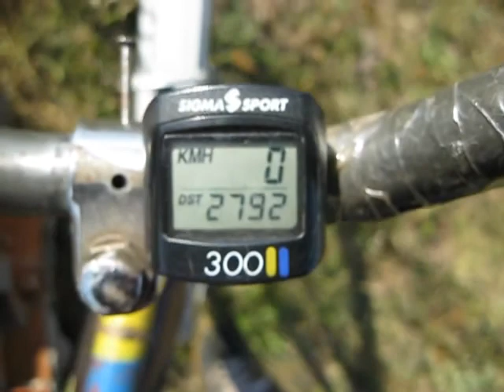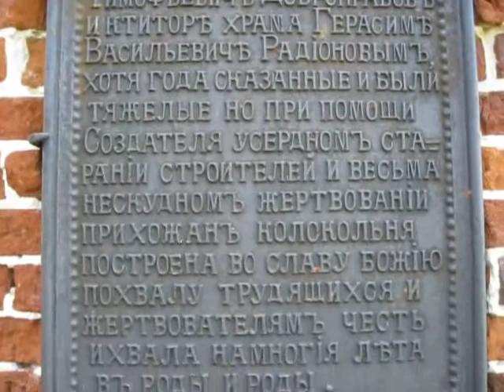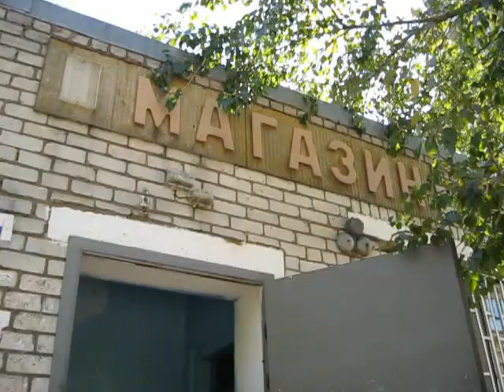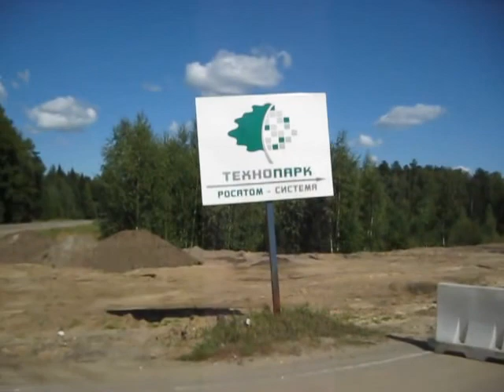В Илёв (окончание).avi